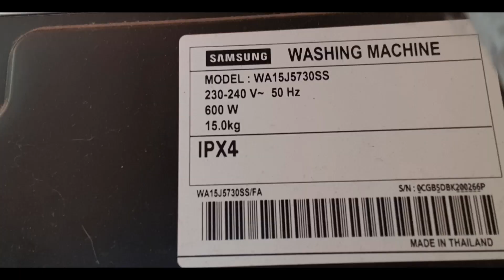Samsung WA15J5730SS roller repair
We repair the Samsung washing machine bottom rollers.